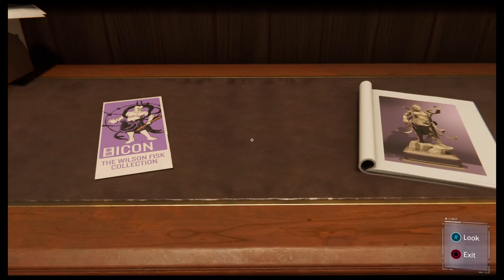Marvel's Spider Man -solvin' crimes with ole MJ